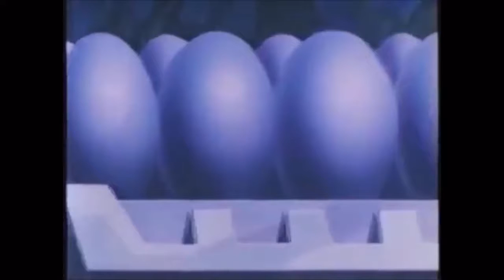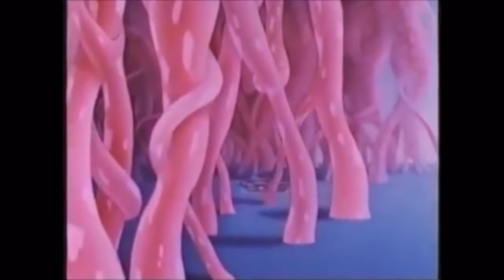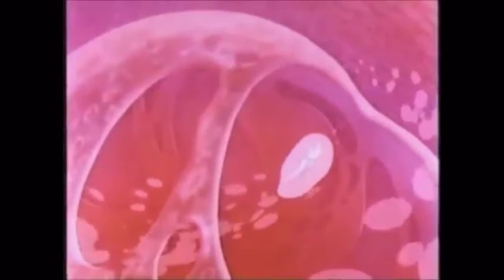Velvet Meadow - Colored Seas (visual video)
New music video from the song Colored Sea, from the new album! OUT NOWWWWWW YA ROCKERS

Again thank you for listening it means the world to me as a complete DIY indie artist!